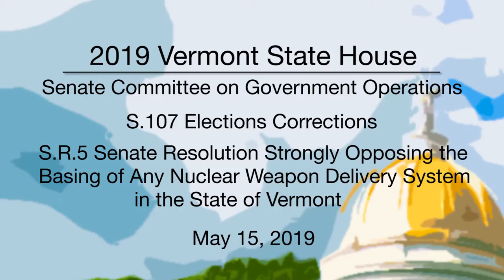Vermont State House - S.107 Elections Corrections, SR5 Nuclear Weapon Delivery System 5/15/19